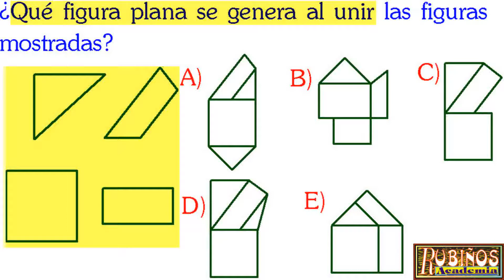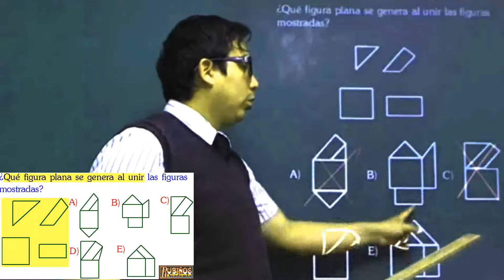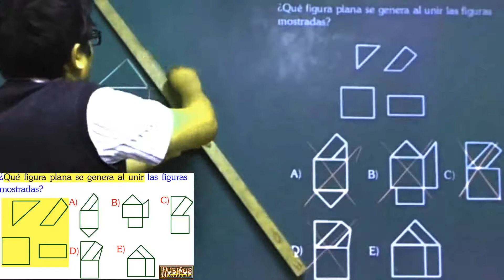Examen Admisión Universidad UNI Razonamiento Espacial y Psicotécnico Abstracto Solucionario 2020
Examen UNI - Psicotécnico  - admisión universidad de ingeniería , Razonamiento abstracto espacial Problema Resuelto de Aptitud y razonamiento matemático - matemáticas .

Soluciones de la prueba de ingreso a la Universidad nacional de Ingeniería  UNI - primera evaluación - Solucionario de aptitud académica .

¿Qué figura plana se genera al unir las figuras
mostradas?
Resolución
Psicotécnico